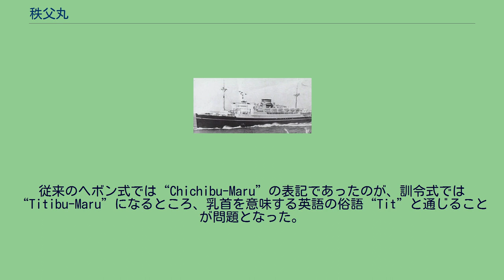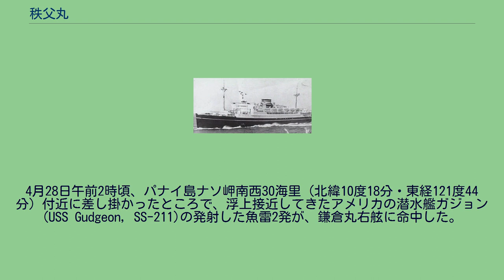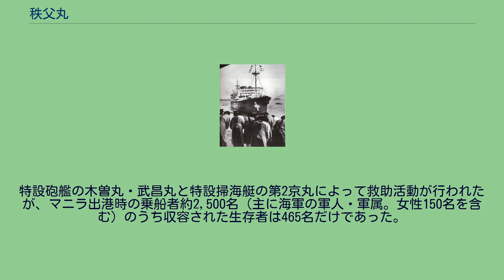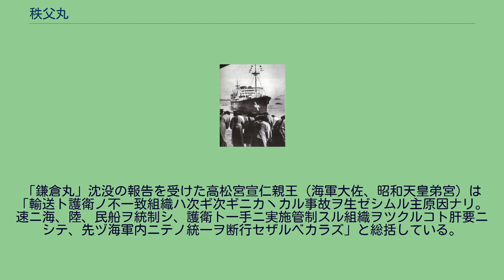秩父丸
秩父丸（ちちぶまる）は、日本郵船が保有した貨客船である。
1939年（昭和14年）1月に鎌倉丸（かまくらまる）と改名された。
船名由来は秩父神社。
日本郵船の保有船大刷新の目玉である浅間丸型客船の1隻として1930年（昭和5年）に就役し、当時の日本に数少ない本格的客船となった。
姉妹船（浅間丸、秩父丸、龍田丸）は揃って北米航路に就航し、「太平洋の女王」と称された。
また有事においては航空母艦に改造することも計画されていた。
秩父丸級との呼称もあった。
秩父丸は1939年（昭和14年）1月に鎌倉丸（かまくらまる）と改名。
太平洋戦争中は日本海軍に徴用され、軍用輸送船のほか戦時交換船としても活動した。
1943年（昭和18年）4月28日、フィリピン方面でアメリカ海軍潜水艦の魚雷攻撃により沈没した。
1920年代後半、日本郵船は、北米向けの太平洋航路の刷新のため、新造船による保有船の大規模な更新を進めていた。
本船を含む浅間丸型は、その目玉として建造が計画された。
商業的に見ると各国の大型客船と同様に採算が難しかったが、客船重視の日本郵船の経営理念や、戦時の徴用を意図した国防上の強い要請もあって建造が決まった。
後に秩父丸となる浅間丸型2番船は、はじめ川崎造船所に発注された。
ところが、基本設計などが終わった段階で、金融恐慌の影響により川崎造船所が経営難で操業継続に支障をきたしたため、横浜船渠での建造に変更される。
1927年（昭和2年）8月19日、契約締結。
当時の横浜船渠は7,000トン程度までの中型船の建造実績や川内型軽巡洋艦3番艦「那珂」等の建造実績しかなく、本船が初めての大型船建造の経験となった。
日本郵船より阿部吾一（船舶監督）を横浜船渠常務として迎え、阿部の指揮下で建造された。
阿部を筆頭に、20名以上の技師や工員をヨーロッパに出張させ、材料調達や研究に取り組んだ。
各種資材・客室装備・艤装等は輸入品だった。
またワシントン海軍軍縮条約により航空母艦（空母）建造を制限された大日本帝国海軍は、有事において大型客船を空母に改造することを計画していた。
海軍は逓信省を通じて浅間丸型の設計に関与し、特に前後部の船倉口は航空機用エレベーターとなる予定だった。
「秩父丸」（建造番号　S170）は1928年（昭和3年）2月6日に、5号船台で起工。
1929年（昭和4年）5月8日の進水式は、見学した来賓2,000名、観客20,000名と伝えられる。
「秩父丸」と命名されて艤装が進み、同年12月24日には試運転、各種試験航海を経て翌1930年（昭和5年）3月10日に竣工した。
本船は当事の日本における最大級の客船で、総工費は1193万円を要した。
また船名にちなんで、船橋内には秩父神社の神霊が奉安された。
本船は姉妹船2隻（浅間丸、龍田丸）と基本的に同型だが、これら2隻は主機にスルザー型の2サイクル単動ディーゼルエンジン4基を搭載し4軸にしたのに対し、「秩父丸」ではデンマークのバーマイスター・アンド・ウェイン（B&W）社製8気筒4サイクル複動ディーゼルエンジン8840D150型（シリンダー径840mm行程1500mm）2基　2軸を採用した点で異なっていた。
このディーゼルエンジンは1925年（大正14年）就航の同規模のスウェーデン客船「グリップスホルム」（17,993総トン）に6気筒のB&W 6840D150型が搭載され良好な使用実績をあげており、日本郵船もこのエンジンの搭載を希望した。
建造所が変更になった際、B&W型エンジンの経験が無い横浜船渠は主機の変更を要望したが、B&Wエンジンの輸入代理店でライセンシ―でもあった三井物産からの大幅な価格引き下げ提案もあって、そのまま搭載が決まった。
この搭載主機の違いから秩父丸は太い一本煙突となり、姉妹船2隻が2本煙突であるのと外観上で顕著な違いを生じている。
三菱（横濱船渠）は「3隻が全く同型であると、その中の一隻に事故が起きるという迷信」を避けたためと説明している。
姉妹船2隻より500トン余り大きな17,526トンという総トン数は、竣工当時の日本客船としては最大だった。
また船内装飾も姉妹船2隻と異なっている。
2隻（浅間丸、龍田丸）の内装はクラシックデザインとして英国ワーレンギロー社に発注されたが、「秩父丸」はモダンデザインを採用。
高級客室部分は英国ヒートン・タブ社、公室部分は仏国マーク・シモン社...